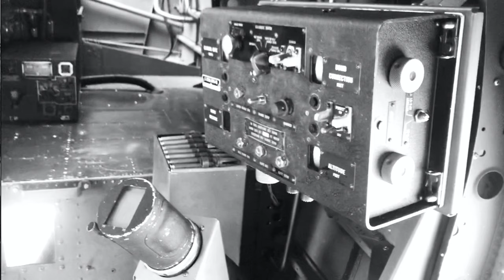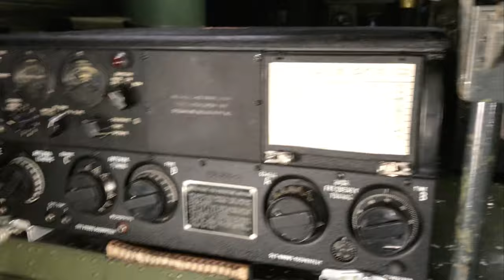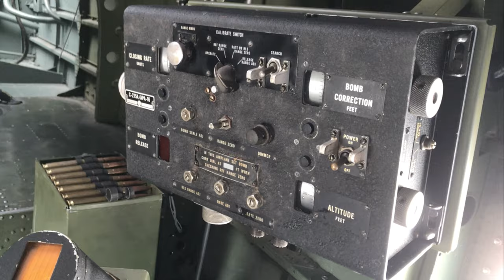2. LiDAR Search for the Lost TBM Avenger - Update 2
This update video includes a summary overview of the LiDAR aerial survey search process to be undertaken in the spring of 2020.  The survey will attempt to locate the lost 1945 Grumman TBM Avenger N337VT, which has been lost in the White Mountains of Arizona for almost 2 years.

The stage being set in the Pacific Theatre of fighting action in WW2, this airplane commemorates duties on the Essex class aircraft carrier CV-17 USS Bunker Hill, which was commissioned in 1943 and fought most of the major engagements against the Japanese Imperial Navy, until near the end of the war in 1945 when it was struck by 2 kamikaze attacks within 30 seconds.  These two hits killed many servicemen aboard the carrier and, for the most part, knocked her out of action for the remainder of the war.

The story of LCDR Frank M. Whitacker is highlighted, along with other pilots and crewman that served in the flying squadrons of the USS Bunker Hill.